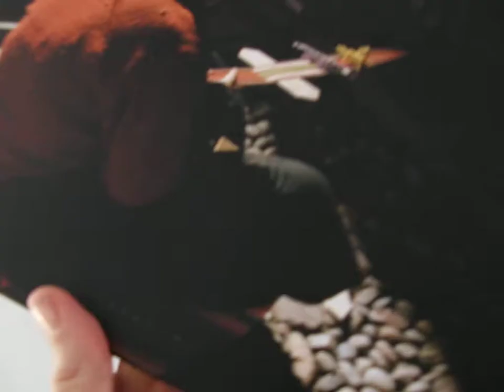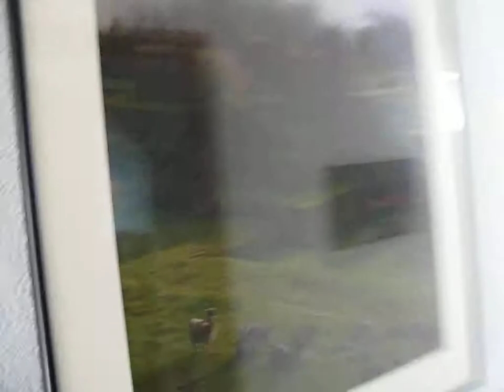Revue du service ImageKind.com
Deux impressions tests faites avec le service ImageKind.com base a Seattle.
Caracteristiques:
Premiere image:
Frame:  429
Matte Black Basic
Mats: Top:1323
Glazing: UV protection Acrylic
Size: 21.8"x 28.8"
Material: Hahnemuhle Fine Art Pearl

Deuxieme image:
Size:  16.0"x 10.7"
Material: PremierArt Canvas, Gallery Wrap